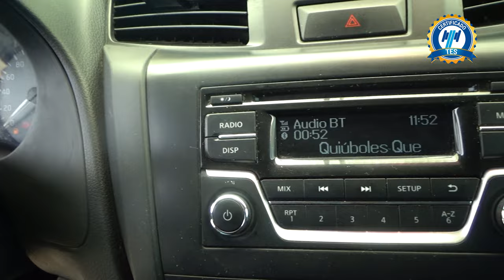Nissan / NP300 Chasis Cabina / 2022 - 21020